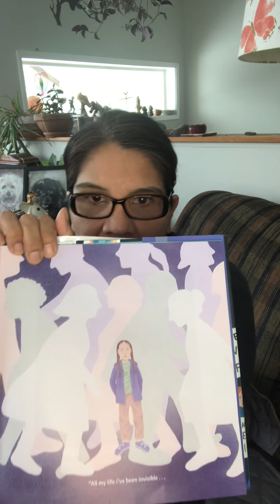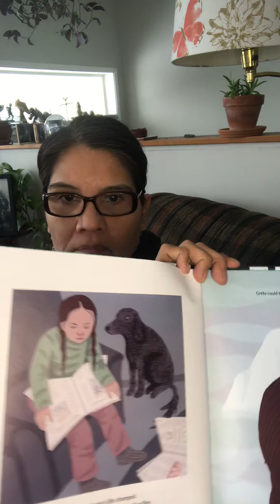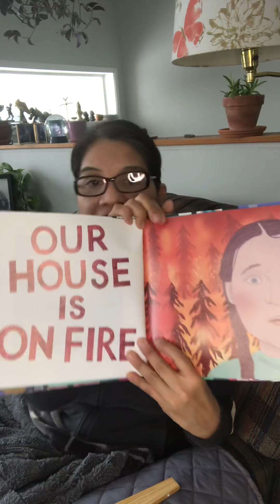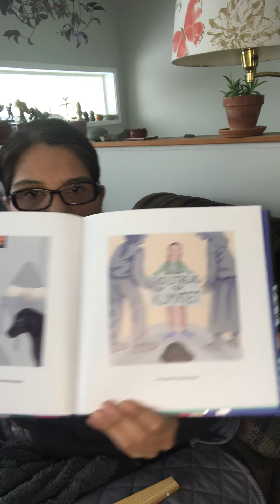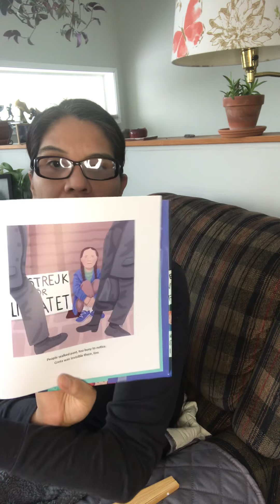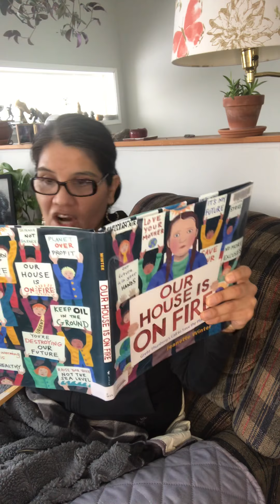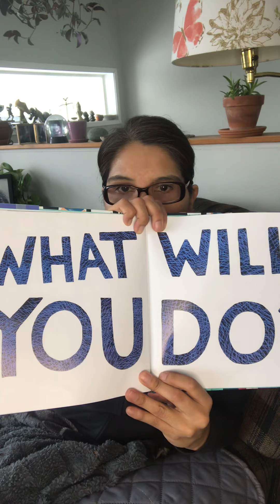OUR HOUSE IS ON FIRE Greta Thunberg by Jeanette Winter Narrated by Christine Andrew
Greta Thunberg